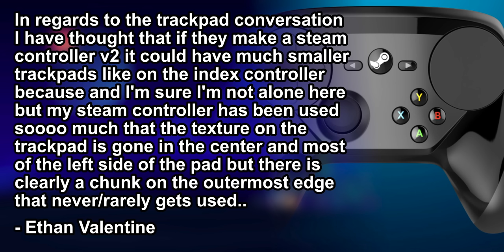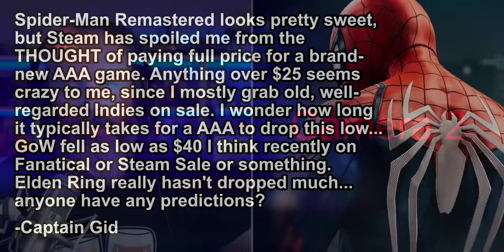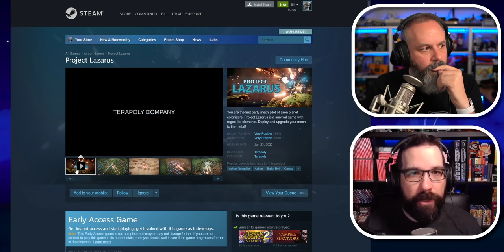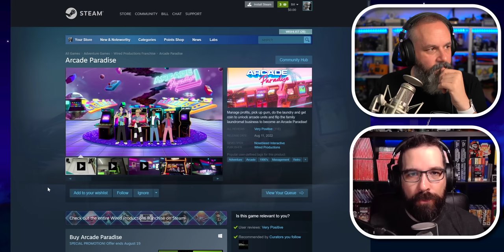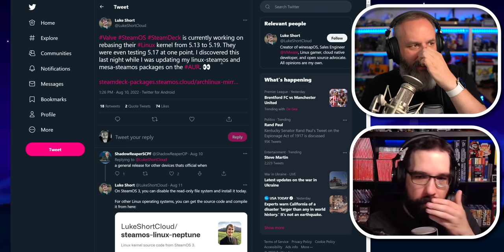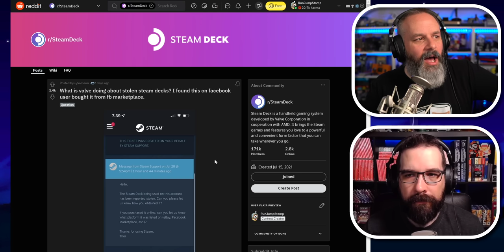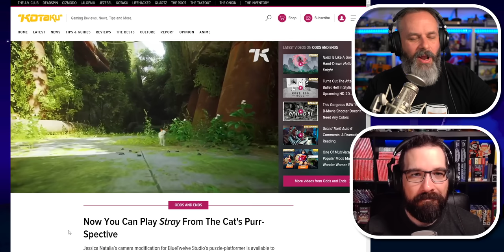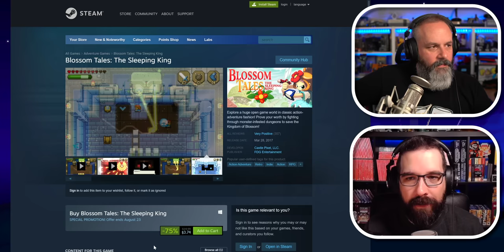Steam Deck Theft - Is Valve doing enough? Plus trackpad size and Spider-man discount. On Deck 33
📮Submit a topic for the show!
Sources
TIMESTAMPS

00:00 - On Deck 33
03:38 - Trackpad size
14:06 - Spider-Man discount
20:21 - What’s On Deck?
37:37 - Patch Notes
42:13 - The Supply Chain
45:24 - Stolen Decks
51:33 - It’s been 84 years!
53:29 - Be more cat than ever before
55:51 - Upcoming Games
59:40 - Deals On Deck